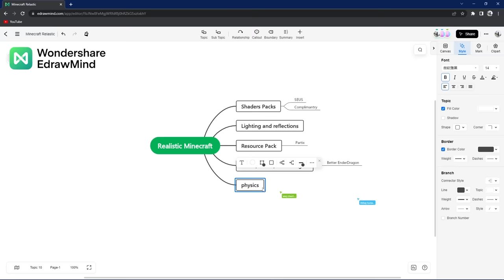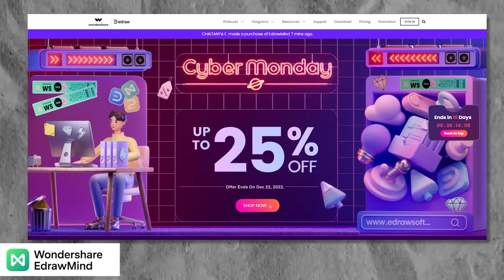Ultra Realistic Minecraft🔥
• Write down the Minecraft mission plan you want us to do